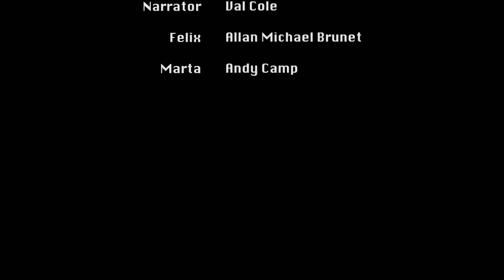WINNING Short Script Reading of The Pizza Paradox, by John McCloskey